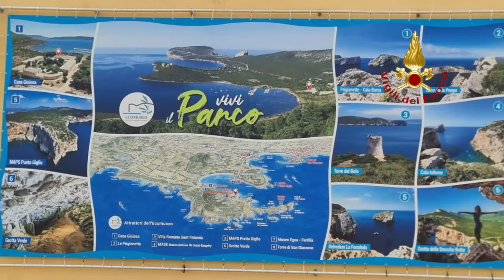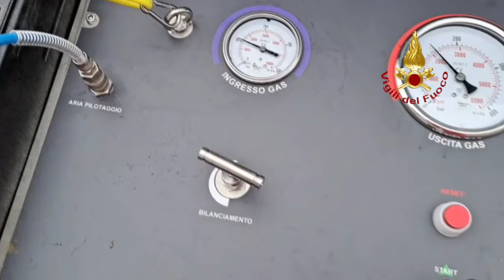ALGHERO (SS) - CORSO ABILITAZIONE SOMMOZZATORI ALL'USO DELLA MISCELA DECOMPRESSIVA NITROX OSSIGENO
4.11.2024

Dalla settimana del 4 novembre e per le successive 4 settimane, sono stati avviati i corsi DNO (decompressione nitrox ossigeno) che abiliteranno tutti i sommozzatori dei Vigili del fuoco della Sardegna alle procedure decompressive in Nitrox. Il Comando di Sassari è stato individuato come Polo Didattico: il distaccamento di Porto Torres e le acque di Porto Conte ad Alghero ospitano le attività formative (sia teoriche in aula che pratiche a secco ed in acqua) che consentiranno, secondo quanto predisposto dalla Direzione Centrale per la Formazione, anche ai sommozzatori dei Vigili del fuoco della Sardegna di seguire le procedure decompressive per mezzo della respirazione di una miscela di gas composta per metà da ossigeno e metà da azoto, definita EAN50. Tale formazione fornirà la possibilità di prolungare i tempi di fondo e ridurre i tempi di decompressione. Uomini anche provenienti da altri Comandi della penisola, mezzi terrestri, battelli pneumatici, sono impiegati per tutto il mese di novembre per portare a termine le attività formative finalizzate al miglioramento della qualità dei servizi del Corpo Nazionale. Le immersioni, fino ai 50 metri di profondità, sono effettuate nei suggestivi fondali dell’Area marina protetta di Capo Caccia-Isola Piana.